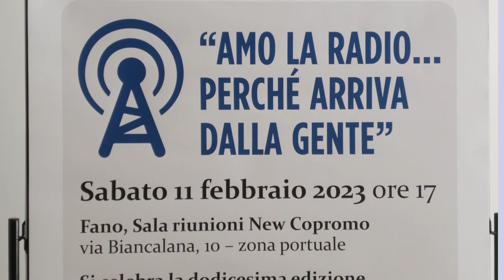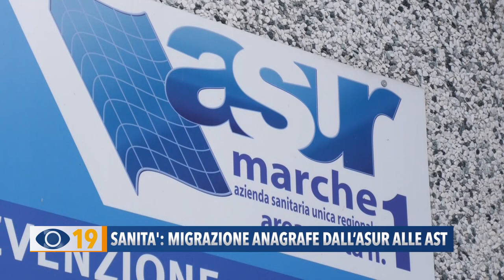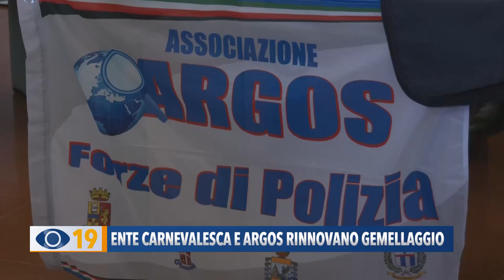Occhio alla NOTIZIA 8 febbraio 2023